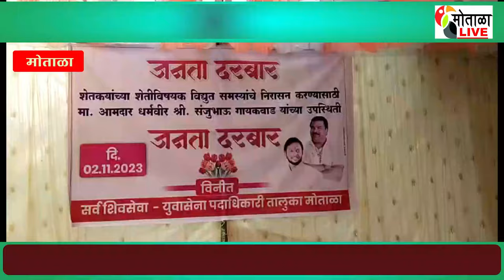विजेच्या समस्याबाबत आ. संजय गायकवाड यांचा जनता दरबार शेतकरी यांच्या समस्यांचे केले ऑन द स्पॉट समाधान